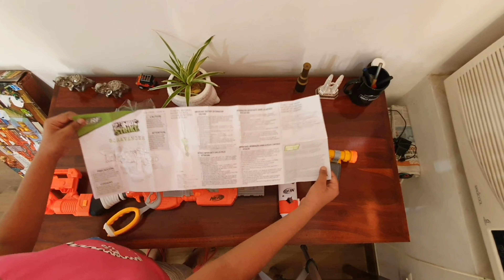🇮🇳INDIA- Unboxing NERF SCRAVENGER ZOMBIE STRIKE 🇮🇳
Dear Fellas,
We are travellers, Bikers, food testers, Gadget Gurus and explorers.      It takes time and efforts to make and bring videos to you.

Dated
This video was shot on 24th July  2020.

Product Covered
Nerf SCRAVENGER zombie strike

Video Shot at
Chandigarh

Camera & Setup for vLogging
GoPro HERO7
Samsung Note 10+
Boya Mic LM20
RODE VIDEOMIC

Software & Apps
Power director
GoPro Splice
GoPro APP iMovie

Music Info: Dance by AShamaluevMusic.

NOTICE-
Befikre Banjare doesn’t support that you fly drones in populated or areas close to public or govt transport. Always stay in your limits, refer to guidelines of local laws.